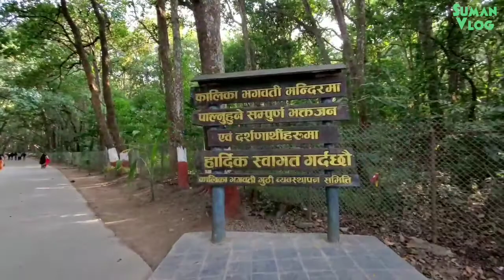Baglung Kalika Vlog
Visiting Baglung Kalika with Friends.
It is very Famous and Historical place of Nepal, which is  located in Baglung District.